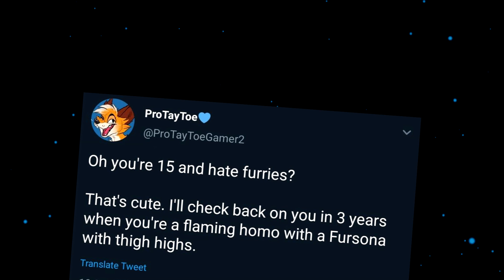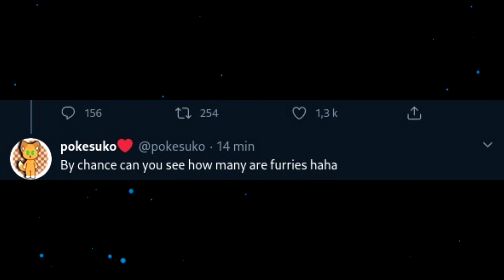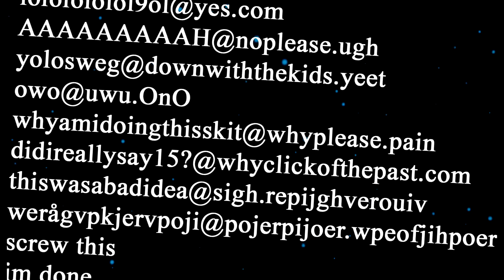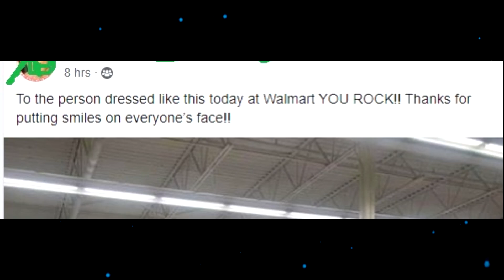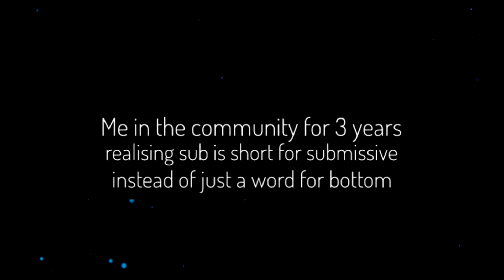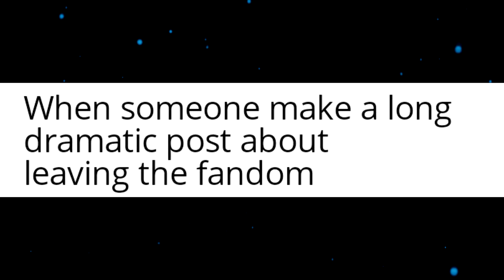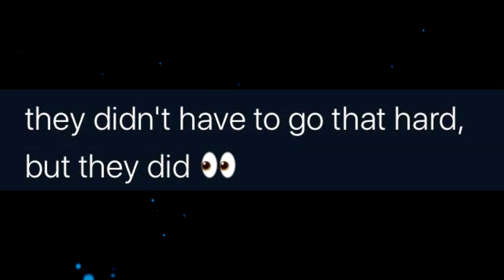r/Furry_IRL - STOP CALLING ME A FURRY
for your free 30-day period